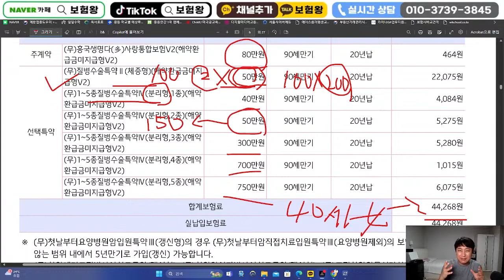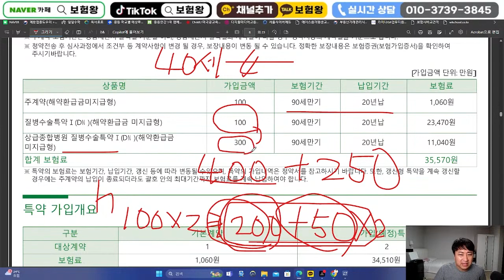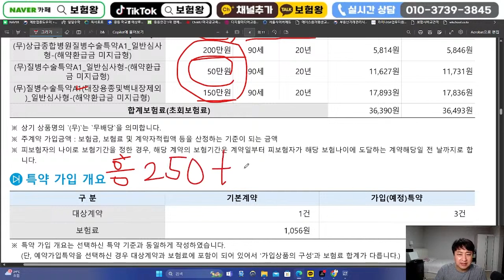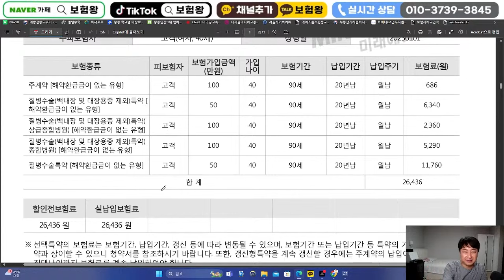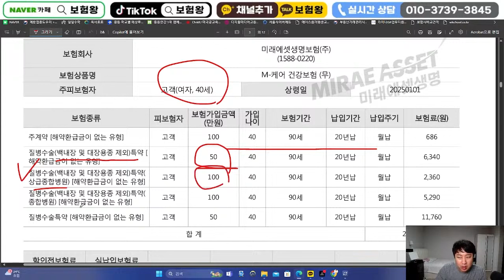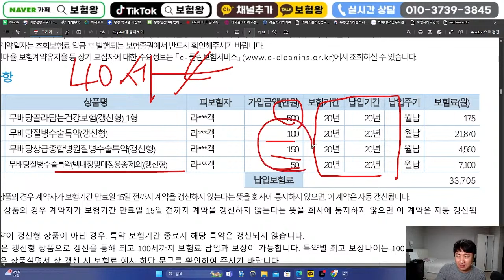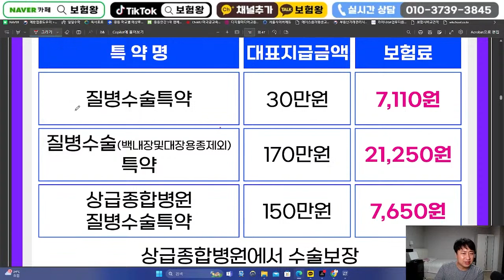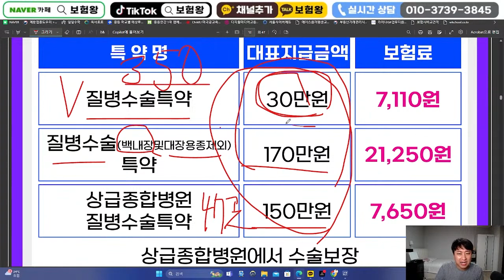수술비보험 각회사별 끝판왕비교!! 1.가성비 2.보장한도 3.의무연계조건 4.상급종합수술비 비교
안녕하세요~~

수술비보험 각회사별 신상품이슈와 한도비교

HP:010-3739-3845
카톡친구추가:r2an
카톡플러스친구:보험왕검색